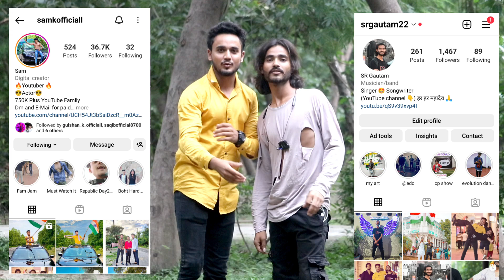Begger😱(भिखारी)Singing Prank|Prank On Cute Girl 2022 Love Song Mashup @samkofficial SR Gautam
Important NOTICE :Permission has been taken from all the people we exposed and shown in this video to make a video.

1. Song- Batein Ye Kabhi Na
    Singer- Arijit Singh
   Lable - Sony Music India Vivo

2. Song- Tumhe Dillagi Bhul Jani Padegi
    Singer- Nusrat fateh ali khan
    Label- Nusrat fateh ali khan

best singing lessons on youtube
sings youtube
best singing teacher on youtube
sing play

your queries.
Valentine day special|singing prank video|got Instagram I'd

Picking up Girl with Twist|Best Singing Pranks| Singing New Songs|Singing Videos

Valentine Special Musical Reaction Video 2022 |New Singing pranks

Totla (तोतला) Singing Awesome Songs & Picking Up Girl Reaction Video -2 | Siddharth Shankar

Randomly Singing Prank videos || Blind Man Singing  Reaction With Twist